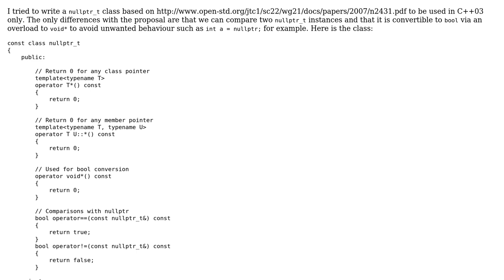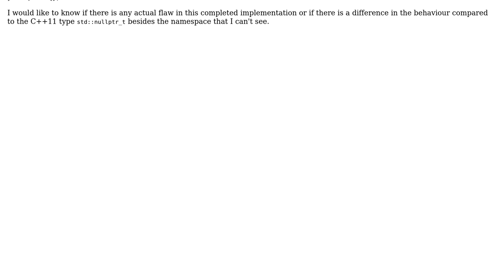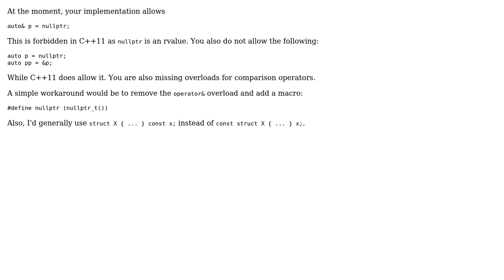Code Review: Custom nullptr_t class (2 Solutions!!)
Code Review: Custom nullptr_t class

With thanks & praise to God, and with thanks to the many people who have made this project possible! | Content (except music & images) licensed under CC BY-SA | Music | Images & others | With thanks to user Morwenn user Anton Golov and the Stack Exchange Network Trademarks are property of their respective owners. You are responsible for your own actions.